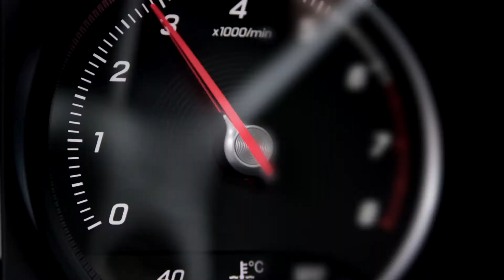Mercedes-Benz GLC Coupé 2016 Reveal Trailer Footage